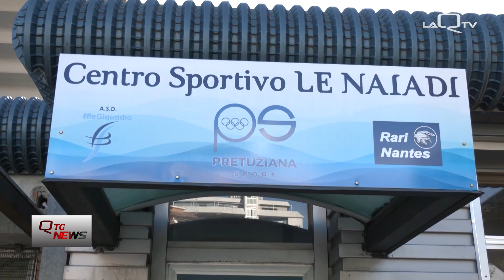PESCARA, C'È IL BANDO PER NUOVA GESTIONE DELLE 'NAIADI"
SCADRÀ IL 31 LUGLIO IL BANDO EUROPEO PUBBLICATO DALLA REGIONE PER INDIVIDUARE IL NUOVO GESTORE DEL COMPLESSO SPORTIVO "LE NAIADI" DI PESCARA.

L'ASSESSORE ALLO SPORT QUAGLIERI SPIEGA: "CERCHIAMO UN OPERATORE SOLIDO E CHE FACCIA INVESTIMENTI".